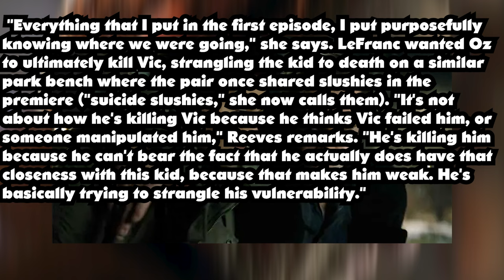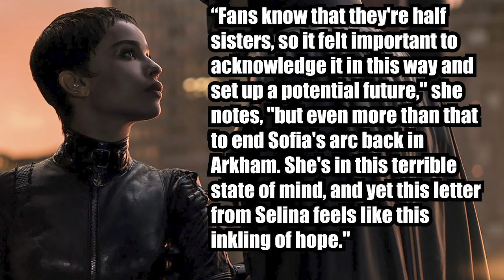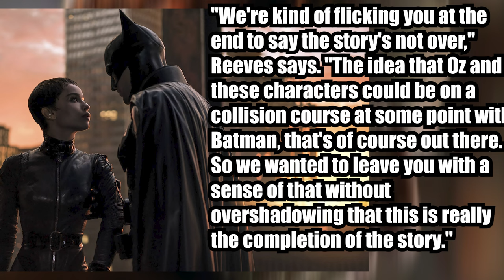The Penguin Ending Explained and Batman 2 Theories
In this video, we explain the ending of the series 'The Penguin.'

The Penguin is a television miniseries developed by Lauren LeFranc for HBO. Based on the DC Comics character of the same name, it is a spin-off from The Batman (2022) that explores Oz Cobb's rise to power in Gotham City's criminal underworld after the events of that film. LeFranc serves as the showrunner of the series, which is produced by DC Studios in association with Warner Bros. Television.

Colin Farrell stars as Oz, reprising his role from The Batman, alongside Cristin Milioti, Rhenzy Feliz, Deirdre O’Connell, Clancy Brown, Carmen Ejogo, Michael Zegen, Berto Colón, Scott Cohen, Shohreh Aghdashloo, Theo Rossi, James Madio, Nadine Malouf, Joshua Bitton, David H. Holmes, Daniel J. Watts, Jared Abrahamson, Ben Cook, Jayme Lawson, Aleska Palladino, Craig Walker, Tess Soltau, Marié Botha, Michael Kelly, and Mark Strong.